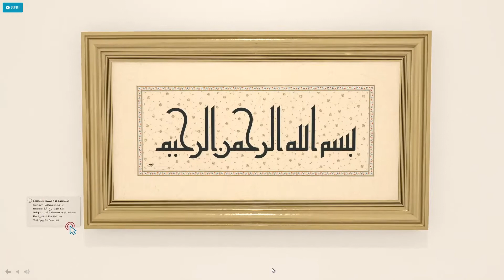Veda Hacci Hutbeleri Dijital Hat Sergisi video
Yıldız Holding’in Dijital Hat-Tezhip Sergisi devam ediyor

Gerek çağdaş gerekse geleneksel sanat eserlerini toplumla buluşturmayı önemseyen Yıldız Holding, pandemi döneminde açtığı dijital sergiyi sanatseverlerle buluşturmaya devam ediyor. Türkiye Milli Kültür Vakfı’nın (TMKV) hat koleksiyonunun seçkin örneklerinden biri olan “Hz. Peygamber’in Veda Haccı Hutbeleri” sergisi, 37 hat ve 26 tezhip sanatçısının eserlerinden oluşuyor. Veda Haccı Hutbeleri’nden seçilen metinlerin nakşedilmesiyle ortaya çıkan bu eserler, sitesinde 360 derece sanal turla ziyaret edilebiliyor.

Bir yılı aşkın bir sürede Türkçeye tercüme edildi

Veda Haccı Hutbeleri’ni konu alan 50 hat eseri, dönemi yansıtacak sanatçılara yazdırıldı. Eserlerdeki metinler, hadis hocası Doç. Dr. Halit Özkan tarafından bir yılı aşkın sürede Hz. Peygamber'in Veda Haccı Hutbeleri ana metinlerinden istifadeyle Türkçeye tercüme edildi. Ardından metinlerin tasnifi yapıldı. Bu metinlerin hangi çeşit hatla yazılacağına, hangi ebat olacağına, hangi hat sanatçıları tarafından yazılacağına ve hangi tezhip sanatçıları tarafından tezyin edileceğine Prof. Uğur Derman, Prof. Dr. Çiçek Derman ve hattat Ali Toy’un yönlendirmeleriyle karar verildi. Eserler, hat ve tezyin ustalarının önemli bir bölümünün katılımıyla bu devrin kültürel değerlerinin şahidi niteliği taşıyor.